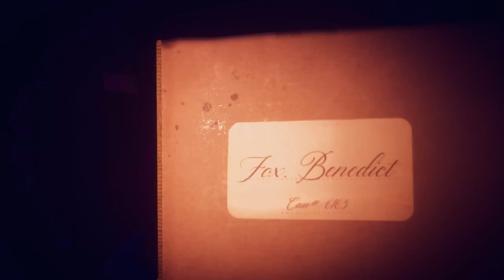13 NEW XBOX GAME PASS GAMES THIS APRIL & MAY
Xbox Reveals 13 New Xbox Game Pass Games For This April & May 2023

I've partnered with Xbox and Famehype on my website To SELL Xbox Game Pass Credit & Game Pass Subscriptions! Click The Link And Buy Directly From My

0:00 Minecraft Legends
1:01 Coffee Talk 2
1:38 Medieval Dynasty (Xbox One)
1:59 Homestead Arcana
2:47 Cassette Beasts
3:30 Blazblue Cross Tag Battle
4:05 Last Case Of Benedict Fox
5:02 Redfall
6:09 Ravenlok
6:37 Fuga Melodies Of Steel 2
7:03 Amnesia The Bunker
7:28 Railway Empire 2
7:56 Farworld Pioneers
8:38 Games Leaving Game Pass April 30